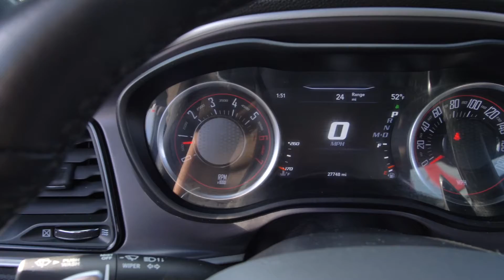2020 Dodge Challenger R/T Scat Pack at Nissan of Cookeville